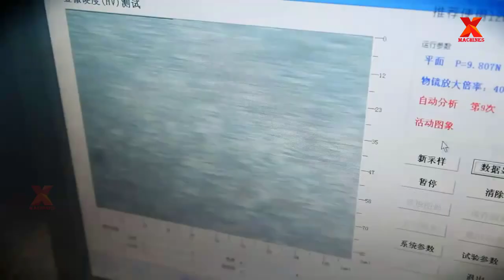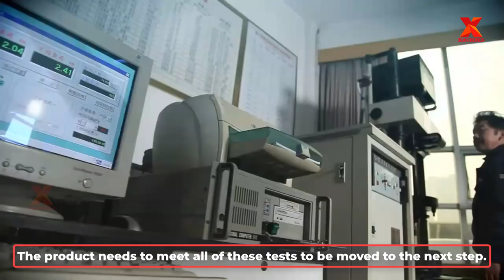Huge Roller Chain Production Process Placed In The nearly 100-year-old Lock In The Netherlands